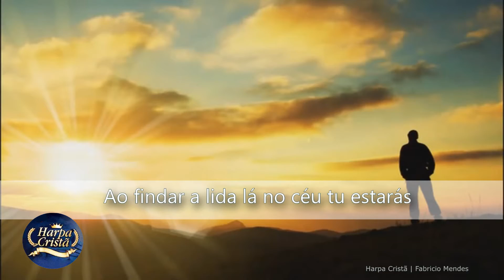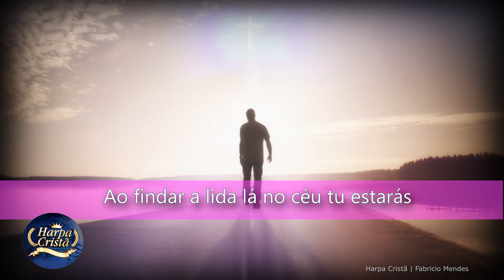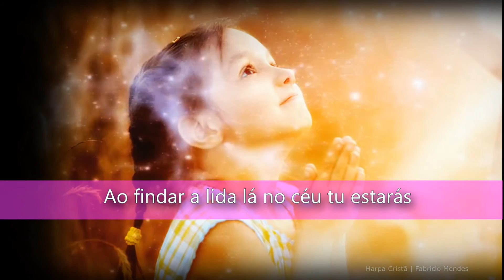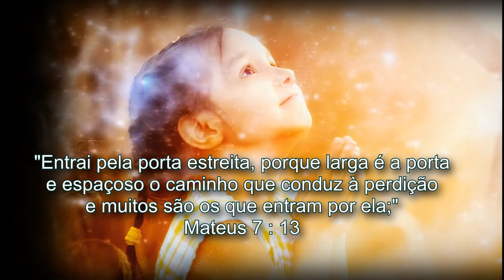Harpa Cristã Hino 447 Nascer de Novo